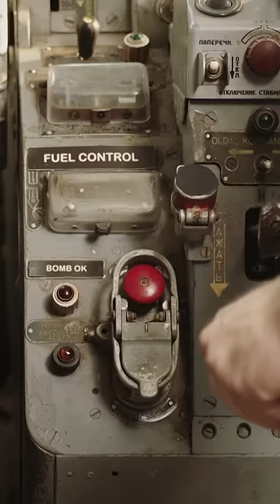Amerikanischer Narzissmus | Sketch History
Demokratie, Freiheit und Selbstbestimmungsrecht! Die amerikanische Demokratie klingt zuckersüß, solange es nicht um Krieg und geht. Zumindest im Flugzeug über Japan zeigt sich ein gewisser amerikanischer Narzissmus und eine Fehlintepretion der amerikanischen Demokratie.

Aus der Sketch History Folge 19.

Sketch History
Sketch History zeigt opulent und bildgewaltig die großen und kleinen Ereignisse der Weltgeschichte aus völlig neuer Perspektive. Satirisch, humorvoll und richtig schön absurd.